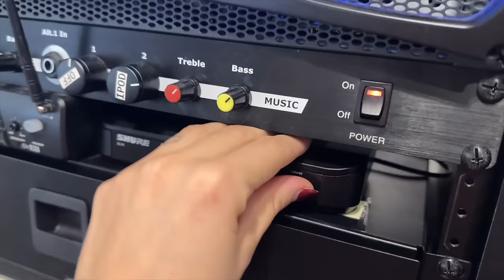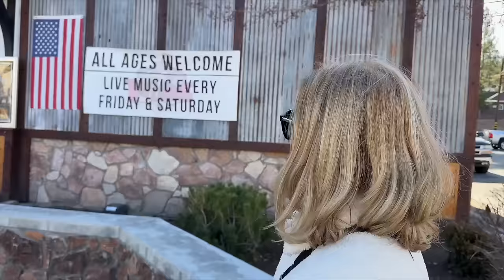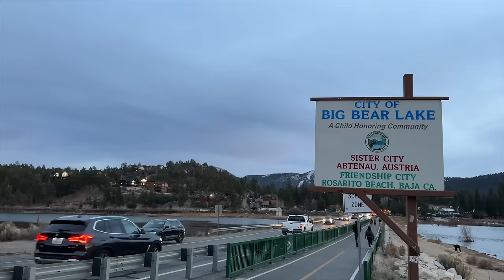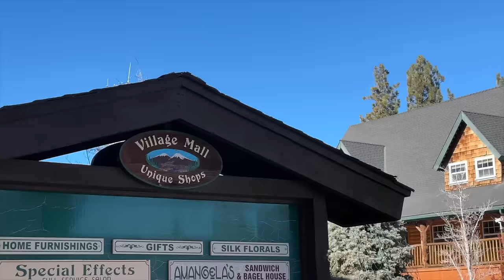Despidiendo el año, llega mi hermano a LA, regalos de navidad y más... *Último vlog 2023*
¡Hola a todos! Os dejo con el último vlog de 2023 ¡espero que lo disfrutéis mucho! Mi familia y nosotros estamos despidiendo el año de la forma más especial ¡feliz año a todos! ¡brindo por un año más juntos! ¡GRACIAS POR TODO EL APOYO Y POR VUESTRA COMPAÑÍA VÍDEO TRAS VÍDEO!

Programa de edición de video: Final Cut Pro X
Cámara: Canon M6 MARK II